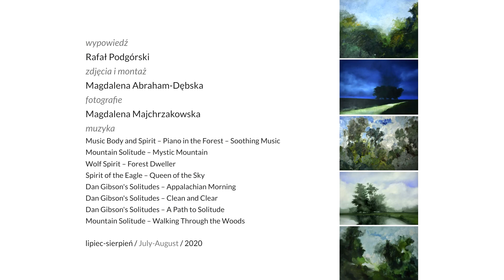Wystawa malarstwa RAFAŁA PODGÓRSKIEGO | Oliwska Ratusz Kultury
Wystawa w Galerii Sztuki Nowy Warzywniak w Gdańsku Oliwie od 16 lipca do 10 sierpnia 2020

Rafał Podgórski ukończył Wydział Malarstwa Akademii Sztuk Pięknych w Gdańsku. Dyplom w 2009 w pracowni prof. zw. Jerzego Ostrogórskiego. Od 2011 mieszka w Koszalinie. Jest asystentem w pracowni rysunku prof. nadzw. dr hab. Elżbiety Kalinowskiej-Motkowicz w Instytucie Wzornictwa Politechniki Koszalińskiej.
Wystawiał swoje prace na wystawach indywidualnych; brał udział w wystawach zbiorowych. Organizował warsztaty studenckie. Patronuje studenckiemu kołu naukowemu.
W 2015 uzyskał tytuł doktora sztuki na Wydziale Malarstwa ASP w Gdańsku.
Współpracuje z Galerią na Piętrze, organizuje wystawy, zajmuje się edukacją. Prowadzi prywatne studio graficzne Atelier Miniatura. Interesuje się pojęciem wirtualności, symulacji i gestu, pejzażem w ujęciu tradycji malarstwa europejskiego, strukturalizmem, semiotyką, sztuką procesualną. Uprawia sztukę totalnie - od malarstwa sztalugowego, ściennego, grafiki digitalnej, sitodruku, litografii, fotografii analogowej, rysunku po instalacje i wideoart. Tworzy na pograniczu spekulatywnych procesów projektowania obrazu.
Nie godzi się na kompromisy.

O nas:
Fundacja Wspólnota Gdańska, to organizacja pożytku publicznego, założona w 2007 roku jako niezależna inicjatywa obywatelska, prowadzi  działalność promującą kulturę, sztukę oraz edukacyjną, od najmłodszych do bardzo dojrzałych odbiorców. Misją Fundacji jest wspieranie rozwoju społeczności lokalnych, współpraca z galeriami sztuki, szkołami artystycznymi, organizacjami pozarządowymi. Fundacja organizuje wiele znaczących wydarzeń kulturalnych i artystycznych oraz projektów edukacyjno-społecznych.

Znajdziesz nas w Oliwie, jednej z najbardziej klimatycznych dzielnic Gdańska, tuż obok Parku Oliwskiego przy ulicy Opata Jacka Rybińskiego 25.
Tu, w zrewitalizowanej kamienicy z przełomu XIX i XX wieku, działają prowadzone przez Fundację: Oliwski Ratusz Kultury, Galeria Sztuki Nowy Warzywniak, restauracja Tu Można Marzyć by Tomasz Deker i gościnny hostel Ratusz B&B.